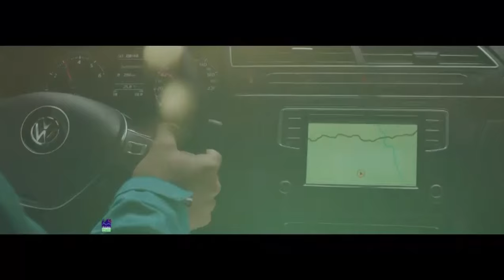Crise no mercado de carros usados